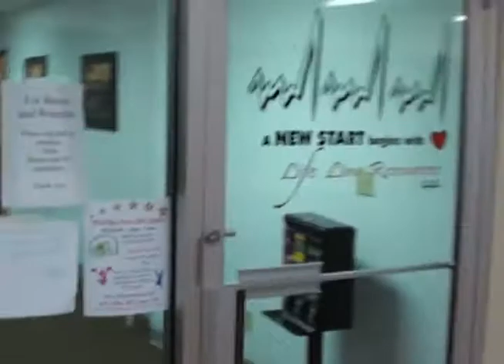Sullivan Baccam Video Blog (Directors Cut)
A day in the life of Sully. Video blog of fighter Sullivan Baccam, who will be fighting Rob Gates at Maximum Glory. Friday, July 9th, at the Val Air Ballroom, presented by Max Fights DM and Glory Fighting Championships.